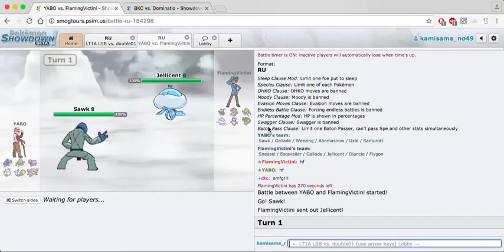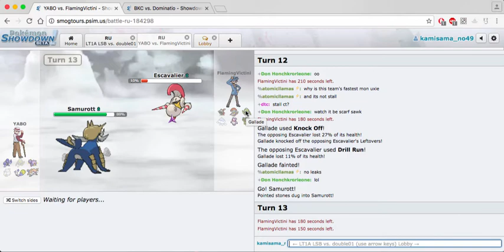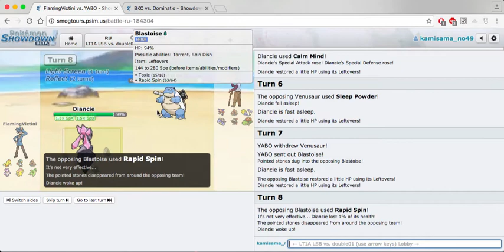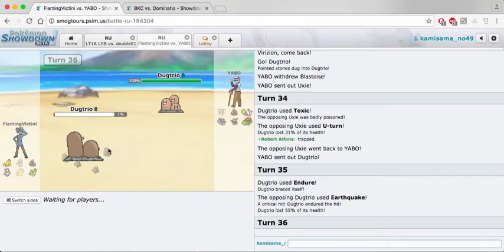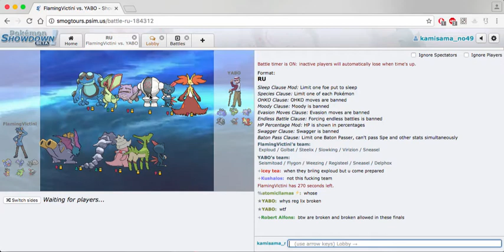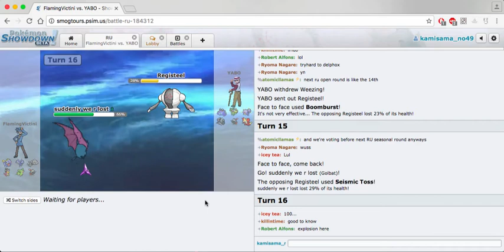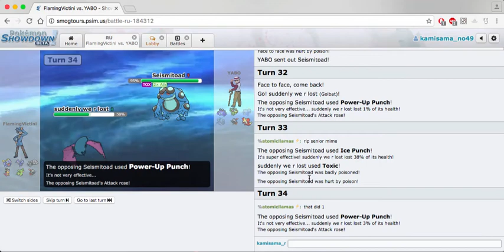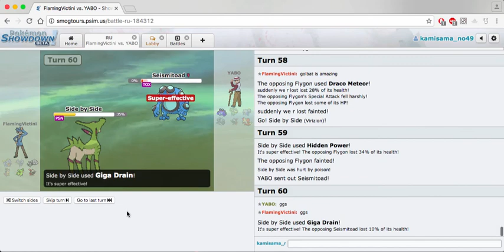boys don't cry, but i'm a man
'notwithstanding' count: too high

i sneak kamasi washington's "askim" in there, listen to it with your ears and like it with your common sense!